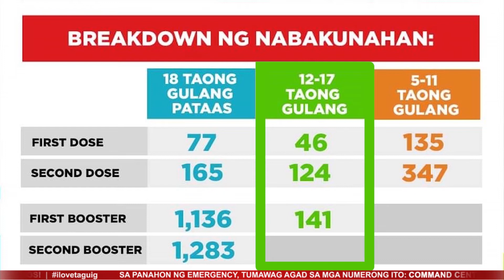TAGUIG CITY DAILY REPORT - AUGUST 27, 2022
- GRAND CAMPFIRE OF THE FIRST REGIONAL ADVANCEMENT CAMP OF THE BOY SCOUTS OF THE PHILIPPINES-NCR
- WEEKLY COVID-19 VACCINATION REPORT (AUGUST 22-26, 2022)